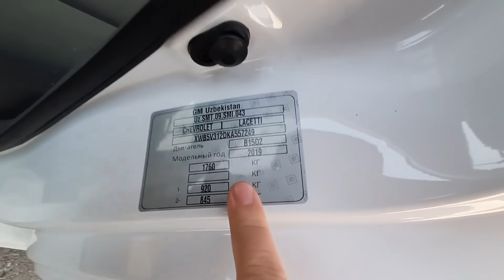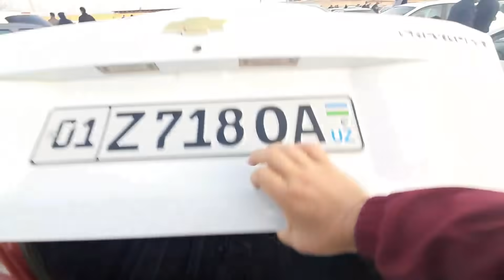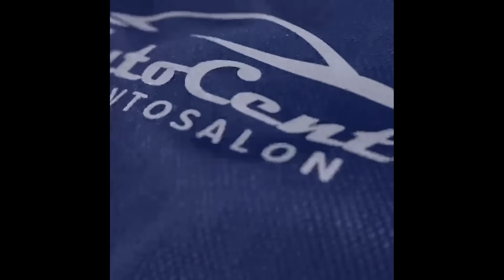ФАРГОНА МАШИНА БОЗОРИ НАРХЛАРИ 2021 ЖЕНТРА СОБАЛТ НЕХИЯ 3 ВАРИАНТГА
17 ОКТЯБР ФАРГОНА МАШИНА БОЗОРИ НАРХЛАРИ 2021 ЖЕНТРА СОБАЛТ НЕХИЯ 3 ВАРИАНТГА

НАРХЛАРИ 2021  ЖЕНТРА 1 3 ПАЗИТСА  СОБАЛТ ЛАСЕТТИ САПТИВА 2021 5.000

tp://sofsavdo.ru/
1. 2 ОЙДА СОЧ ёки СОКОЛ ЧИКАРАДИГАН
2. 1 ОЙДА 8-10КГ СЕМИРТИРАДИГАН ЁКИ АКСИНЧА 7-10 КГ ОЗДИРАДИГАН
3. Эркаклар Бел Кувватини 5 баробар Оширадиган
4. Гемарой, Ок Дог ва Псариязни Йукотадиган .